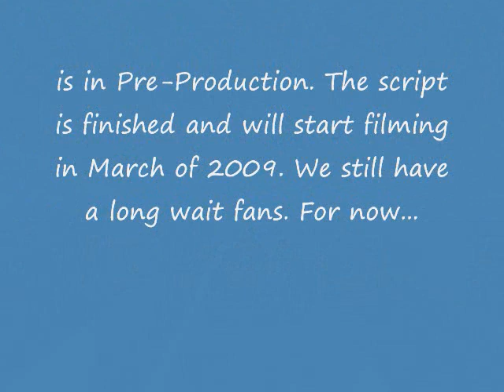New Moon Update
A quick update for the movie on New Moon.